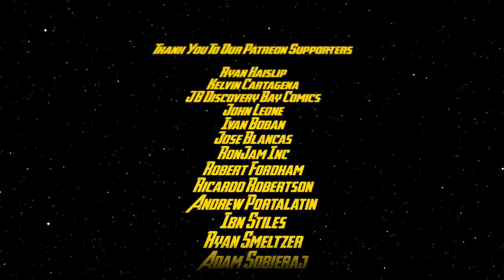Comic Book Market Trends for March 25, 2020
We discuss 3 hot and 3 cold comic book market trends for March 25, 2020 that are causing comic book price trends to either heat up or cool down. This week we discuss Back Issues, Facsimile Fraud, and more